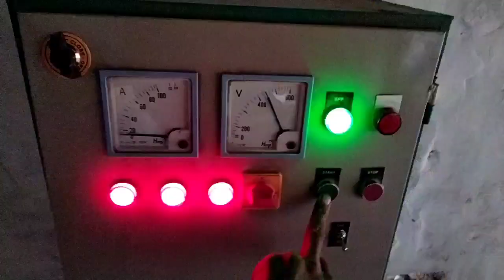30 hp aroma submersibal motor KSB 7 steag pump borwell size 8" installation rajasthan